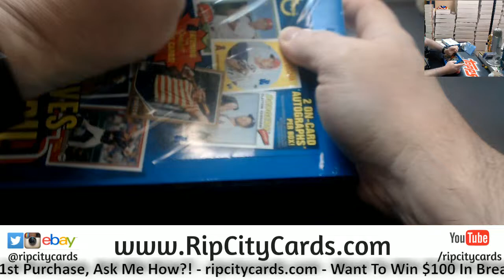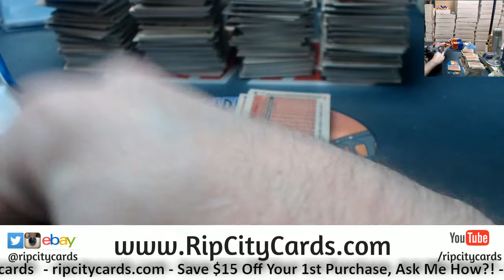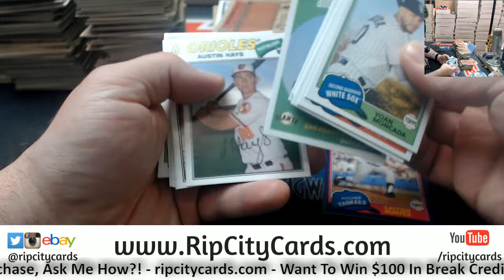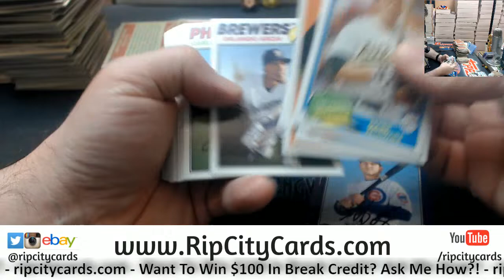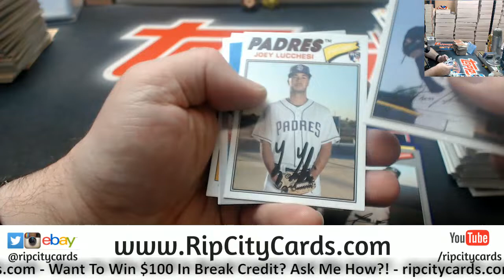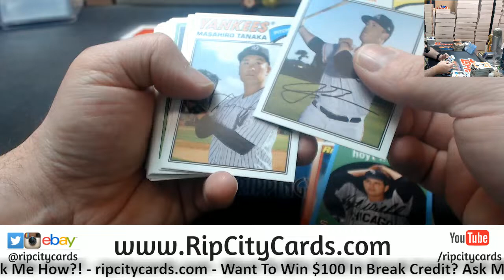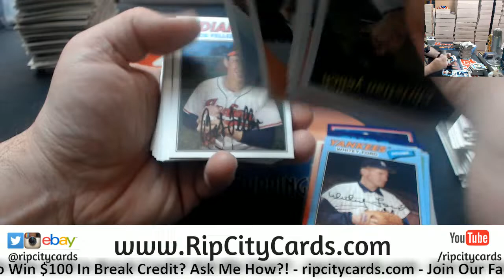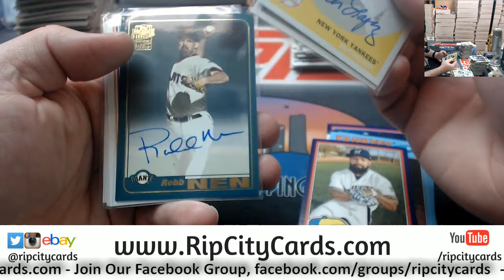2018 Topps Archives Baseball 5 Box #6 ebay